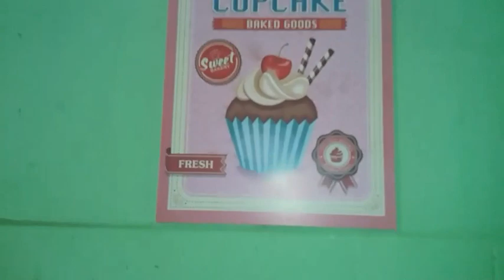Cansei! 2 Dias Sem Arrumar a casa!😱 Dia de Faxina, Que Bagunça! Dona de Casa aos 17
Olá Meus Amores Vídeo de hoje eu trago uma faxina na casa, organizando a casa depois de 2 dias kkk,  fiz uma boa arrumação...😚

⚠️RECADO IMPORTANTE
✔Comente
 ✔ Compartilhe